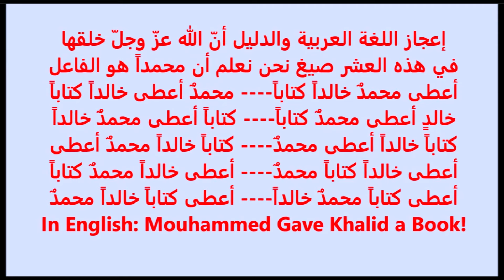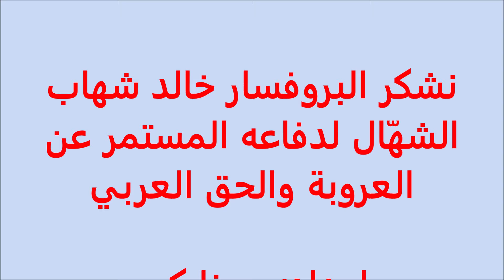اللغة العربية أسهل لغة في العالم والإنكليزية أصعب منها بألف مرة | لا توجد لغة تضاهي العربية قطعاً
في هذه الحلقة سنتكلم عن عظمة ومرونة اللسان العربي المبين وجمود الإنكليزية. فاللغة العربية هي أسهل اللغات على الإطلاق وتركيب الجملة فيها فريد من نوعه لا يوجد في كل لغات العالم
يقول الزمخشري: الله أحمد على أن جعلني من علماء العربية وجبلني على الغضب والعصبية للعرب.

أما أبو إبراهيم إسحاق بن إبراهيم الفارابي (ت 350هـ) صاحب ديوان الأدب، فقد فضل العربية على سائر اللغات، معللاً ذلك بأنها كلام أهل الجنة، وأنها مترهة عن كل نقيصة وأنها اختصت بالإعراب وحسن التأليف. يقول الفارابي في معرض حديثه عن المصطفى محمد صلى الله عليه وسلم: “… وأما اللسان فهو كلام جيران الله في دار الخلد، وهو المتره من بين الألسنة من كل نقيصة، والمعلى عن كل خسيسة، والمهذب عن كل ما يهجن أو يستشنع فبني مباني بها جميع اللغات؛ من إعراب أوجده الله له، وتأليف بين حركة وسكون خلاه به؛ فلم يجمع فيه بين ساكنين، أومتحركين متضادين، ولم يلاق بين حرفين لا يأتلفان …”.

ويرى أبو العباس القلقشندي (756- 821هـ) في كتابه: (صبح الأعشى في صناعة الإنشا)، أن العربية هي اللغة التامة الحروف، الكاملة الألفاظ. يعلل ذلك بأنه لم ينقص عنها شيء فيشينها نقصانه، ولم يزد فيها شيء فيعيبها زيادته، وإن كان لها فروع أخرى من الحروف فهي راجعة في رأيه إلى الحروف الأصيلة، وأن سائر اللغات فيها حروف مولدة ينقص عنها حروف أصلية.

هذه هي آراء علماء العربية من سلف هذه الأمة، أوردنا بعضاً منها، وتركنا البعض الآخر رغبة في الاختصار. بيد أن مدح العربية، وذكر فضائلها، وبيان خصائصها؛ لم يقتصر على العرب والمسلمين حسب، بل تعدى ذلك إلى علماء ولغويين من غير العرب، ومن غير المسلمين أيضاً. من هؤلاء المستشرق الفرنسي آرنست رينان Ernest Reanan (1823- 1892م) صاحب كتابي: موسوعة التاريخ المسيحي، وتاريخ اللغات السامية، المعروف بتعصبه الشديد. فقد لاحظ رينان خصوصية العربية في نشأتها ويسرها وثباتها وغناها، وذكر أنها اللغة التي بدأت فجأة على غاية من الكمال، وأن هذا- في نظره- أغرب ما وقع في تاريخ البشر، وصعب تفسيره.

ومن هؤلاء العالم الفرنسي مارسي، الذي يقول: “من السهل جداً تعلم أصول اللغة العربية؛ فقواعدها التي تظهر معقدة لأول نظرة هي قياسية ومضبوطة بشكل عجيب لا يكاد يصدق؛ فذو الذهن المتوسط يستطيع تحصيلها بأشهر قليلة وبجهد متعدل”.

ومن هؤلاء أيضاً المستشرقة الألمانية آنا ماري شميل، التي وضعت مقدمة للترجمة الألمانية للقرآن الكريم، تقول فيها: ” واللغة العربية لغة موسيقية للغاية، ولا أستطيع أن أقول إلا أنها لغة أهل الجنة”.

من هؤلاء أيضاً روفائيل بي (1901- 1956م) الكتاب السرياني العراقي المعروف الذي قال عن اللغة العربية: “إنني أشهد من خبرتي الذاتية أنه ليس ثمة من بين اللغات التي أعرفها لغة تكاد تقترب من العربية، سواء في طاقتها البيانية، أو قدرتها على أن تخترق مستويات الفهم والإدراك، وأن تنفذ بشكل مباشر إلى المشاعر والأحاسيس تاركة أعمق الأثر فيها”

ومن هؤلاء اللغوية الألمانية المعروف يوهان فك Johann Fuch، صاحب كتاب (العربية: دراسات في اللغة واللهجات والأساليب)، الذي درس اللغة العربية دراسة علمية، وعرفها عن قرب، يقول: ” إن العربية الفصحى لتدين حتى يومنا هذا بمركزها العالمي لهذه الحقيقة الثابتة، وهي أنها قامت في جميع البلدان العربية وما عداها من الأقطار الداخلة في المحيط الإسلامية رمزاً لغوياً لوحدة عالم الإسلام في الثقافة والمدنية، ولقد برهن جبروت التراث العربي الخالد على أنه أقوى من كل محاولة يقصد بها  زحزحة العربية الفصحة عن مقامها”.

أخيراً يقول المستشرق الألماني المعروف، كارل برو كلمان C. Brockelman (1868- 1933م) صاحب كتاب (الأدب العربي): “بفضل القرآن بلغت العربية من الاتساع مدى لا تكاد تعرفه أي لغة أخرى من لغات الدنيا، والمسلمون جميعاً مؤمنون بأن العربية وحدها اللسان الذي أحل لهم أن يستعملوه في صلاتهم … وبهذا اكتسبت العربية منذ زمان طويل مكانة رفيعة فاقت جميع اللغات الأخرى التي تنطق بها الشعوب الإسلامية